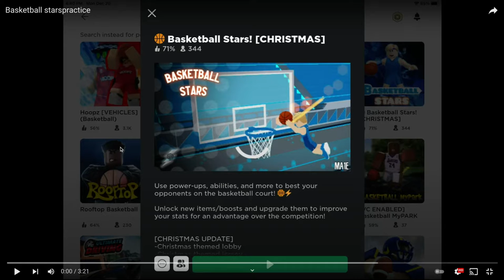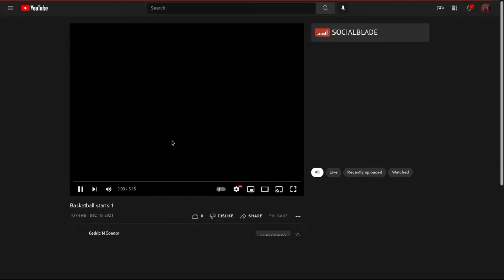Cedric in Basketball Stars! | Reaction Video Episode 6